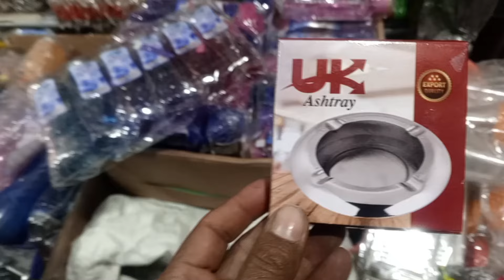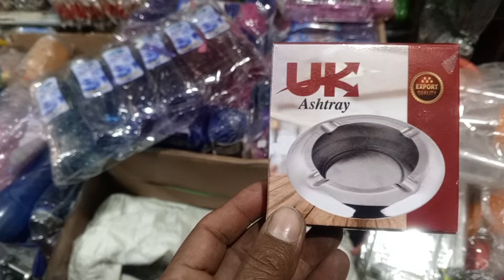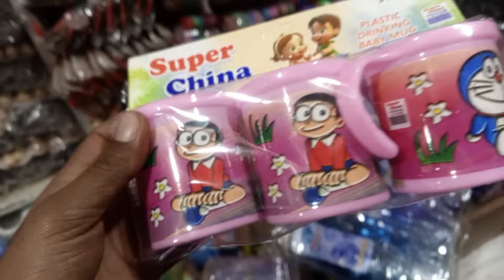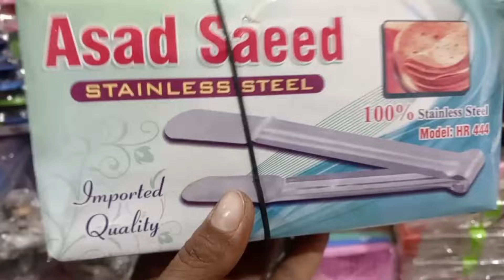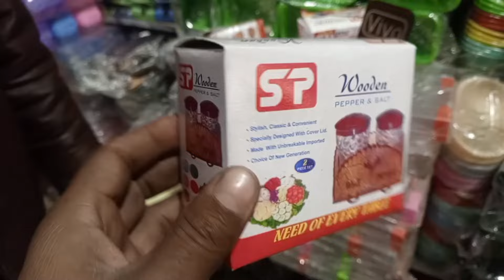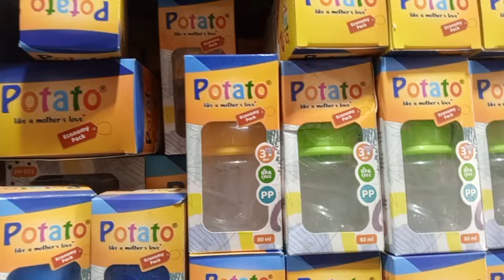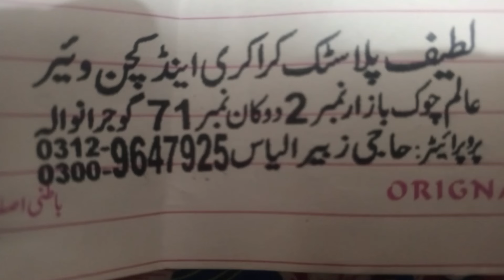kitchen items plastic crockery Gujranwala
Qaiser vlogger
kitchen items
kitchen utensils
plastic ware
dinner set utensils
baby tis